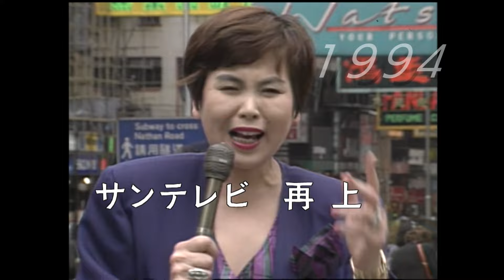【6月22日12時～2時間生放送】上沼サン！テレビ 告知CM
「上沼恵美子、28年ぶり サンテレビに再上陸。」
過去、サンテレビの番組で10年間MCを務めた上沼恵美子さんを筆頭に、周年記念に相応しい歴代の番組出演者や、兵庫県・関西に所縁のある方々をお迎えし、サンテレビが開局以来55年間撮り溜めた貴重映像と共に地元トークを繰り広げます！
昭和世代の皆様は、きっとホームビデオを見ているかのように懐かしく、温かい気持ちになるはず…！
番組を見れば、兵庫のことも、サンテレビのことも、ちょっと好きになるかも？

●放送日時
2024年6月22日（土）12時～14時‹生放送›

●出演者
上沼恵美子
掛布雅之・山之内すず・中野雅至・藤崎マーケット・天才ピアニスト
橋本航介（サンテレビアナウンサー）

【上沼恵美子さんと、サンテレビの繋がり】
1986年10月に番組「女の悩みなんでも相談」がサンテレビで放送開始。
1年後、タイトルを「ズバリ！悩みおまかせ」に変更。以後1996年まで10年間続く長寿番組になります。
その間にも、開局20周年特番や開局25周年特番にＭＣとしてご出演、番組が終わったあとにも開局30周年特番にはお祝いメッセージを頂くなど、数々の番組でサンテレビを盛り上げて頂きました。

©SUN-TV,co.ltd